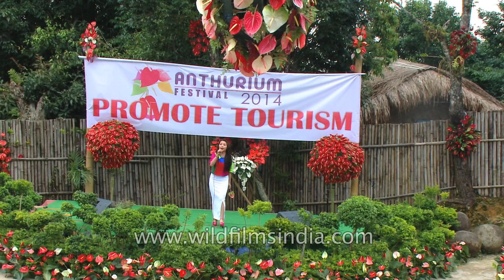Indian Mizo singer DJ Lalvenhimi sings powerfully in Mizoram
Mizo sensational singer DJ Lalvenhimi mesmerising audiences with her powerful performance during Anthurium festival in Mizoram.

The Anthurium Festival is a 3 day-long event organized every year in September by the state govt. of Mizoram with the aim to promote tourism in the state and also encourage Anthurium cultivation in Mizoram. It is a very popular festival and has slowly become one of the most prominent tourism festivals of the North East region.

The Anthurium Festival is celebrated every year at the tourist resort in Reiek Village at the foothills of the mystic Reiek Mountain. Set in an idyllic and mystic location about 20kms away from Aizawl, the capital city of Mizoram, the serene and tranquil beauty of Reiek Village adds an amazing charm to the beautiful Anthurium Festival. Beautiful Anthurium flowers grown in Mizoram are put on display and sold during the Anthurium Festival and tours to amazing Anthurium plantations are also conducted during the 3 day festival. What started as a way of promoting tourism and the amazing homegrown Anthurium flowers in Mizoram has slowly become one of the most anticipated festivals for tourists both from within as well as outside the country.

In addition, Anthurium Festival is an event where all the various Mizo tribes get to come together and showcase their amazing cultures and traditions. The 3 day-long celebrations are marked by a colorful display of various Mizo cultures and traditions; indigenous games and sports, mouth-watering traditional Mizo delicacies, folk songs and dances, traditional methods of harvesting and cooking, handicrafts etc. Various local products of Mizoram like fruit juices, pickles, handicrafts, handloom items, bamboo products etc are also put on display and sold during the festival. Fashion shows and music concerts highlighting the talented Mizos are also an important aspect of the Anthurium Festival.

Anthurium Festival, for a tourist, is indeed a great festive moment to enjoy the vibrant diversity of Mizoram. As a festival that not only highlights the tourism potential of the state but also showcases the amazing culture and tradition of the Mizos, the Anthurium Festival is a must attend.